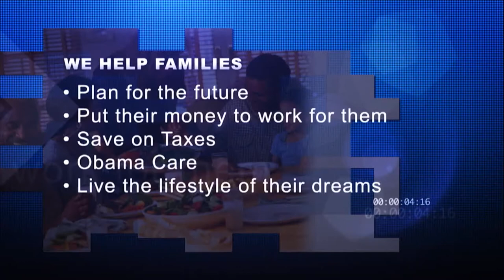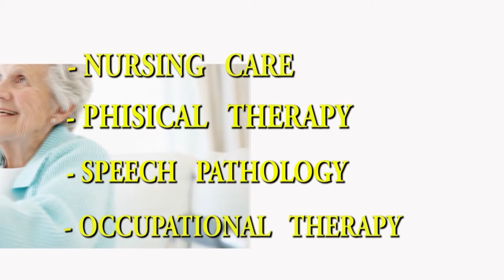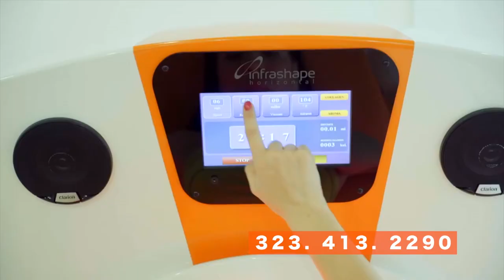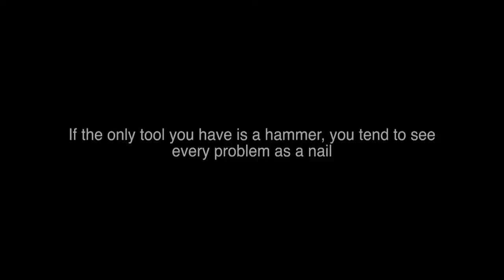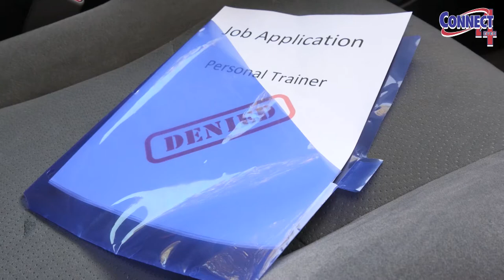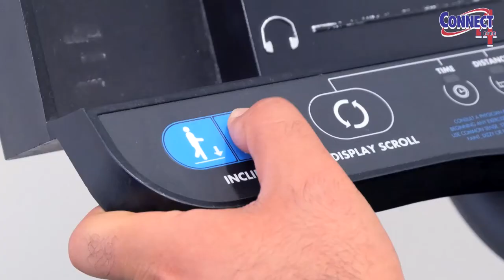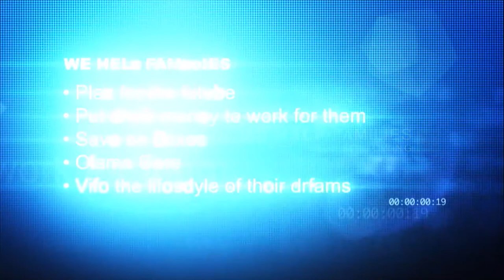Marika Avetisyan with Mais Mike Karibyan 12.22.16